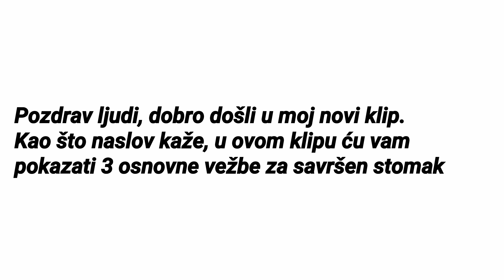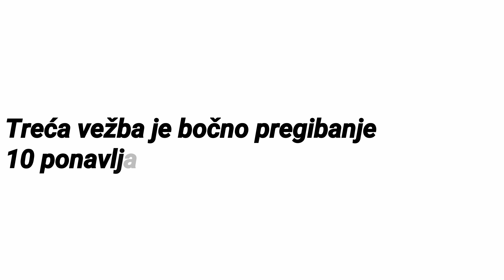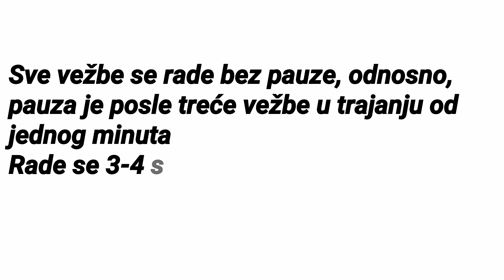#3 osnovne vežbe za savršen stomak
Stomak uvek radim po principu 3 seta ili giga setove jer uvek treba da budu 'izdefinisani' i sa što manje masnoće.
Zapratite me na:
Insagram: nikolamikicfit